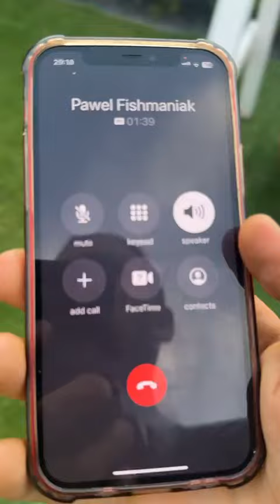Celebryci wywołali do tablicy PZW.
Film przesłal mi sam Grzegorz Collins, znany celebryta z programow motoryzacyjnych, wędkarz hobbistyczny.